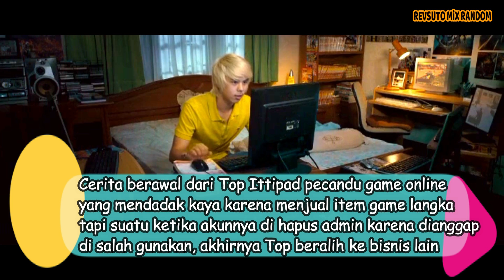12 Film Thailand Terbaik yang Bisa Ditonton Pas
Hallo Selamat Datang di REVSUTO MIX RANDOM Youtube Channel, disini kita membahas serial drama Asia (Korea, Jepang, Thailand, China), Serial Barat, Anime, dan game terbaru ect. Drama ini bisa di dapatkan di REVSUTO PLAYSTATION. Kali ini kita akan merekomendasikan 12 Film Thailand terbaik dan gak ngebosenin untuk di putar berulang - ulang.